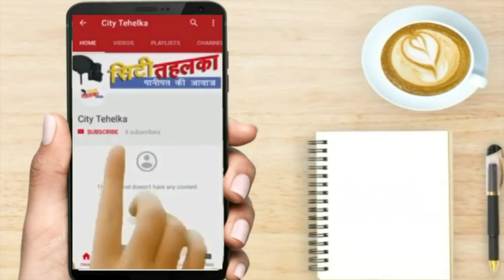3 अक्तूबर को हो सकती है टिकट की घोषणा विज की सम्भावना || City Tehelka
3 अक्तूबर को हो सकती है टिकट की घोषणा विज की सम्भावना || City Tehelka